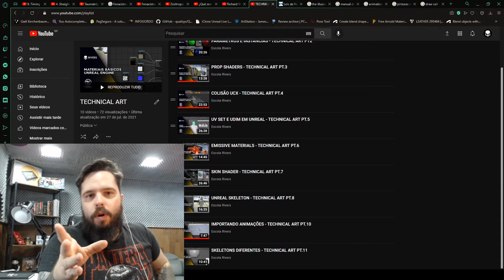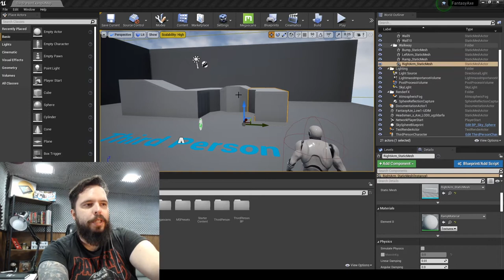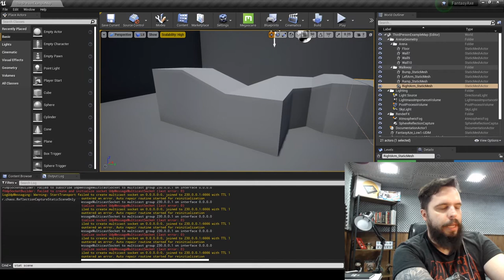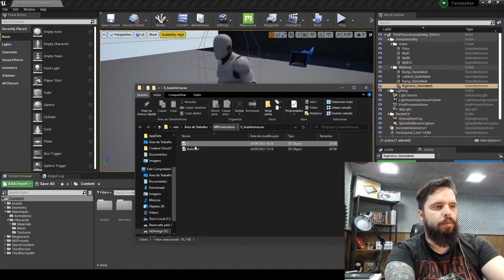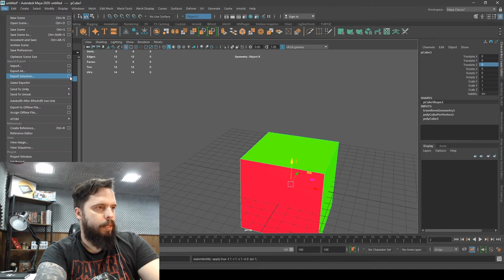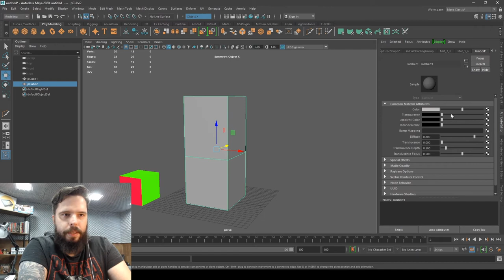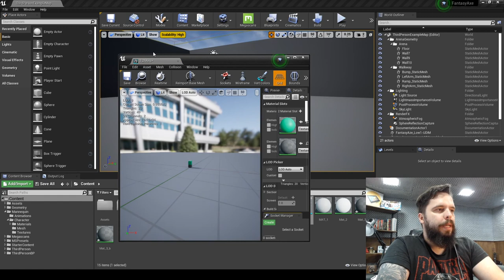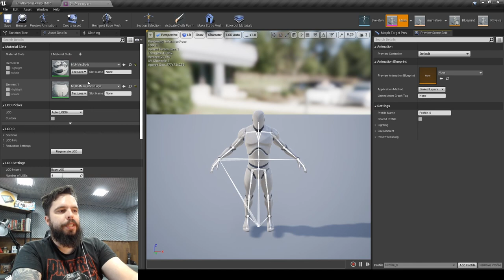Vertex Color e Draw Calls na Unreal Engine - Technical Art Pt 12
AULÕES DE TECHNICAL ART

OBJETIVO DA PLAYLIST DE AULAS DE TECHNICAL ART:
Você que é artista 3D de personagens pra games, mas nunca finaliza o projeto em uma Engine, essa playlist de vídeos foi feita para você! O cargo de Technical Artist está cada vez mais sendo requisitado dentro do mercado de games e existe muita carência de artistas que dominem essa etapa. Trata-se de processos artísticos dentro de uma Game Engine, porém técnicos ao mesmo tempo. E o objetivo é deixar o personagem "Game Ready", ou seja, pronto para o jogo / pronto para os programadores poderem programar combates, sistema de exploração e etc. Existem demandas como implementar animações, máquina de estado, materiais (shaders), partículas de efeito e muito mais.

CONTEÚDO DESSE VÍDEO:
- Vertex Colors e Draw Calls

Facebook.com/escolarivers